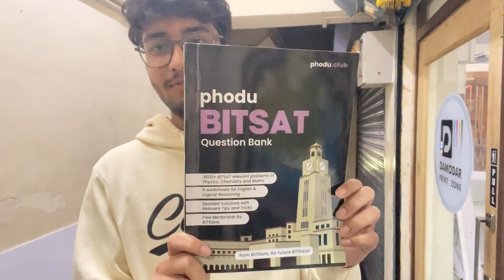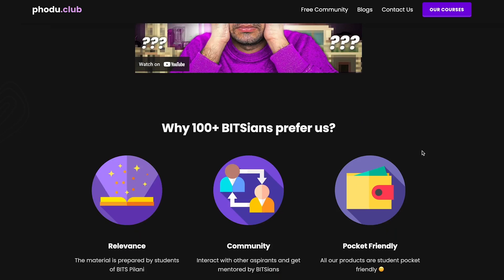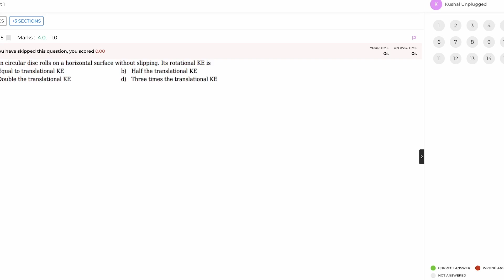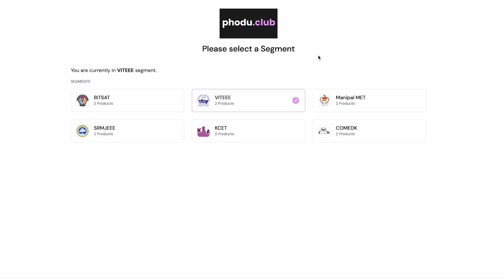Failed JEE? | BITSAT is your LAST Chance! | Let's crack BITS Pilani🔥 | phodu club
00:00 First copy!
00:51 CM of Goa launching our products!
01:40 About the products
03:33 Phodu BITSAT Question bank
04:06 BITSAT Test series
04:19 Ultimate BITSAT pack
04:44 Premium mentorship
05:10 English and LR course
06:12 Coupon code
06:45 Surprise
07:30 Make your dreams come true

Laptop(MacBook Pro M1 2020 '13)
Phone(iPhone 12)
Tripod/Gorilla Pod
Mic(Boya BY-M1)